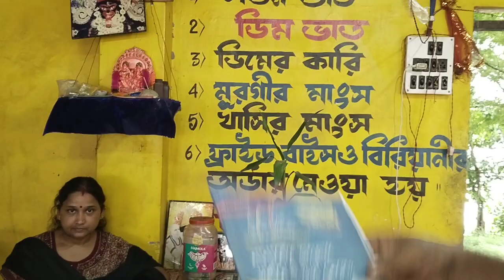সত্যনারায়ণ হিন্দু হোটেল ❤️//মুর্শিদাবাদ হাজার দুয়ারী ভাগীরথী নদীর তীরে//village Vlogs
মুর্শিদাবাদ হাজার দুয়ারী গিয়ে আপনি কোন হোটেলে সব থেকে ভালো খাবার এবং নিরামিষ আমিষ দুই রকমেরই খাবার আপনি পেয়ে যাবেন আর তার সাথে ভাগীরথী নদীর আপন গতিতে চলার সৌন্দর্য মুহূর্ত উপভোগ করতে পারবেন এবং ভাগীরথী নদীর তীরে আপনি পিকনিক করতে পারবেন সে ব্যবস্থা এখানে করা আছে সত্যনারায়ণ হিন্দু হোটেলে।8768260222  এই নম্বরে ফোন করলে আপনারা অগ্রিম পিকনিক প্লেস বুকিং করতে পারবেন এবং খাবার বুকিং করতে পারবেন শ্রী শ্রী সত্যনারায়ণ হোটেল হিন্দু হোটেল।